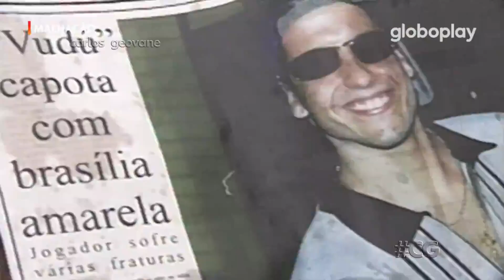Malhação 1997 no Globoplay - promo 60" (24 Abr 2023)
Chamada/promo da 3ª temporada de Malhação na plataforma de streaming da emissora: Malhação1997.

NO AR:
24 Abril 2023 | Globoplay